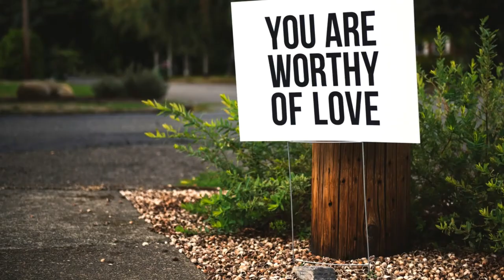God On The Mountain. Rachel Limones sings her rendition of God On The Mountain.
God On The Mountain, God in the Valley. God in the day and God in the night.
We hope you enjoy this song that Rachel recorded during one of the hardest times of her life. Deuteronomy 31:6 🔖📖🙏
Be strong and courageous, do not be afraid or tremble at them, for the Lord your God is the one who goes with you. He will not fail you or forsake you.”

Song
God On The Mountain
Artist
Rachel Limones
UMG (on behalf of Gaither Music Group (HSE)); AMRA, ClearBox Advantage (music publishing), BMI - Broadcast Music Inc., LatinAutor, and 4 Music Rights Societies